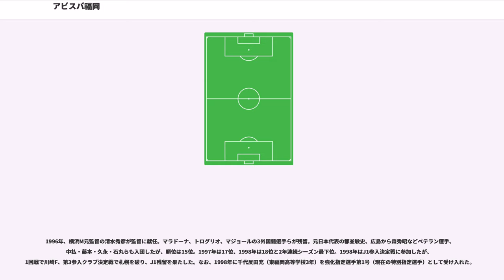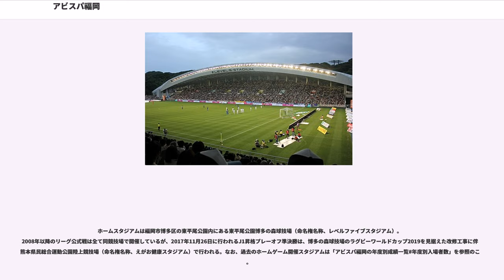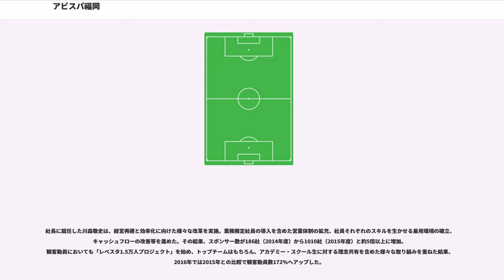アビスパ福岡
アビスパ福岡（アビスパふくおか、Avispa Fukuoka）は、福岡県福岡市をホームタウンとする、日本プロサッカーリーグ（Jリーグ）に加盟するプロサッカークラブ。

1982年創部の中央防犯サッカー部が前身。1994年にJリーグ準会員となり、1996年よりJリーグへ加盟している。クラブ名のアビスパは、スペイン語で「熊ん蜂（スズメバチ）」の意味。ハチの持つ集団的行動や俊敏性が「軽快で統制のとれた多様なグループ攻撃」という、チームの目指すスタイルを象徴する。運営会社はアビスパ福岡株式会社である。

ホームタウンは福岡市1市のみであるが、2017年4月29日にホームスタジアムのある東平尾公園の近郊に位置する糟屋郡宇美町、志免町との間で「地域活性化とスポーツ文化の振興」並びに、「地域に根ざしたスポーツクラブ」および「地域に生活する人々とともにスポーツを通じて子どもたちに夢と感動を、地域に誇りと活力を与える」ことを目的とした「フレンドリータウン協定」を締結している。

ホームスタジアムは東平尾公園博多の森球技場（命名権名称、レベルファイブスタジアム）、練習場は福岡市雁の巣レクリエーションセンター球技場である（詳細は#スタジアムを参照）。

運営会社の出資企業・団体の多くは福岡市に主要拠点を置く、もしくは福岡が発祥の企業であり、取締役には主要株主であるコカ・コーラウエスト・福岡市（市民局）・九州電力・西日本新聞社・九電工・ふくや・福岡銀行・西日本シティ銀行の幹部が就いている。なお、主要な出資者にセコムが入っているのはクラブの母体となった中央防犯アクトサービス（現・中央防犯）がセコムの販売代理店を請け負っていた縁があり、大都技研が入っているのは2008年の増資時に大都からの出資の意向を受け入れたことによる（後述）。2014年に増資を行い、システムソフトが筆頭株主となった（後述）。

福岡市の姉妹都市でもあるボルドー（フランス）をホームタウンするFCジロンダン・ボルドー（リーグ・アン）と技術提携し、若い選手の短期留学やコーチングスタッフの交流などを行っていた。

1982年に静岡県藤枝市で創部された中央防犯サッカー部が前身であり、1991年に日本サッカーリーグ2部、1993年にジャパンフットボールリーグ1部に昇格した。1994年に中央防犯FC藤枝ブルックスと改名し、同年にJリーグ準会員となった が、当時藤枝市内にJリーグ基準を満たすスタジアムが存在しなかったことなどからJリーグクラブ誘致に動いていた福岡市の要請を受け、1995年に福岡市にホームタウンを移すと共に福岡ブルックスへ改名した。

監督に1978 FIFAワールドカップでアルゼンチン代表であったホルヘ・マリオ・オルギンが就任。

鳥栖Fよりウーゴ・マラドーナ、簔口祐介、中込正行らを獲得、引き続き中央防犯時代より所属の元アルゼンチン代表ペドロ・トログリオらを擁し、京都、鳥栖F、神戸などと争った結果、24勝6敗の成績でJFLで優勝し、1996年からのJリーグ加盟を決めた。なお、シーズン終了後にオルギンが監督を退任した。

また、Jリーグ加盟に合わせ「アビスパ福岡」へ改称した。これは「ブルックス」の呼称が紳士服メーカー「ブルックス・ブラザーズ社」の商標で商標権侵害の恐れがあるためであった。

1996年、横浜M元監督の清水秀彦が監督に就任。マラドーナ、トログリオ、マジョールの3外国籍選手らが残留。元日本代表の都並敏史、広島から森秀昭などベテラン選手、中払・藤本・久永・石丸らも入団したが、順位は15位。1997年は17位、1998年は18位と2年連続シーズン最下位。1998年はJ1参入決定戦に参加したが、1回戦で川崎F、第3参入クラブ決定戦で札幌を破り、J1残留を果たした。なお、1998年に千代反田充（東福岡高等学校3年）を強化指定選手第1号（現在の特別指定選手）として受け入れた。

松田体制4年目。薮田光教（前神戸）、布部陽功、久藤清一（共に前C大阪）などを補強したが、12節終了時点で1勝6敗5分の16位。5月22日に松田を監督から解任。後任にV川崎と神戸の元監督の川勝良一が就任。

2006 FIFAワールドカップによるリーグ戦中断期間に神戸からバロンを完全移籍、また大宮から佐伯直哉、東京Vから飯尾一慶を期限付き移籍で獲得。シーズン成績は16位。J1・J2入れ替え戦でJ2・3位の神戸に2分けながらアウェーゴール差で敗れ、1年でのJ...